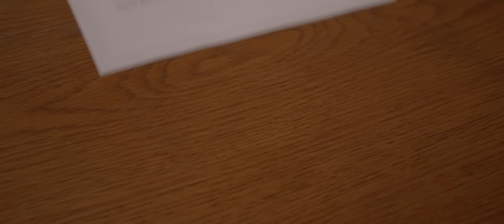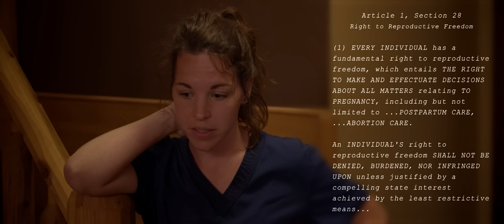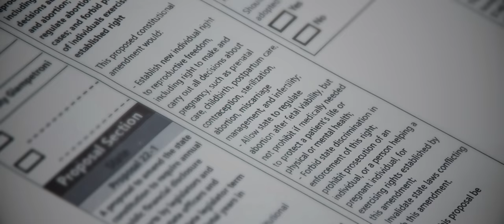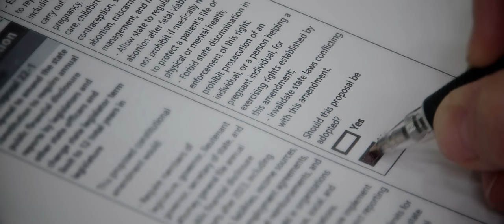i didn’t kNOw - On Prop 3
Proposition 3, deceptively called “Reproductive Freedom for All,” will appear on Michigan’s ballot this November.  This radical proposal certainly is not about reproductive freedom, it is all about abortion and removing all restrictions pertaining to pregnancy, including but not limited to prenatal care, childbirth, postpartum care, contraception, sterilization, abortion care, miscarriage management, and infertility care. It would amend Michigan’s constitution to create a new, unrestricted right to abortion in our state, removing all of the protections for the unborn that have been placed into Michigan law since Roe vs. Wade.  There are no age limits for these new rights, meaning that your minor children can have abortions or make decisions for transitioning to the opposite sex without parental consent.

Members of Grace Lutheran, Coopersville, worked to produce the commercial for life below.  Please watch, consider the extreme nature of Prop 3, and vote “No” on Tuesday, November 8.  Please also feel free to download this video and share with your churches, social media, and every other outlet available to you.

or view the series of videos below to learn about our legal position on Prop 3 and how it will fundamentally change Michigan's State Constitution.

Full constitutional amendment language:
Article 1, Section 28 Right to Reproductive Freedom

(1) Every individual has a fundamental right to reproductive freedom, which entails the right to make and effectuate decisions about all matters relating to pregnancy, including but not limited to prenatal care, childbirth, postpartum care, contraception, sterilization, abortion care, miscarriage management, and infertility care. An individual's right to reproductive freedom shall not be denied, burdened, nor infringed upon unless justified by a compelling state interest achieved by the least restrictive means. Notwithstanding the above, the state may regulate the provision of abortion care after fetal viability, provided that in no circumstance shall the state prohibit an abortion that, in the professional judgment of an attending health care professional, is medically indicated to protect the life or physical or mental health of the pregnant individual.

(2) The state shall not discriminate in the protection or enforcement of this fundamental right.

(3) The state shall not penalize, prosecute, or otherwise take adverse action against an individual based on their actual, potential, perceived, or alleged pregnancy outcomes, including but not limited to miscarriage, stillbirth, or abortion, nor shall the state penalize, prosecute, or otherwise take adverse action against someone for aiding or assisting a pregnant individual in exercising their right to reproductive freedom with their voluntary consent.

(4) For the purposes of this section:
A state interest is "compelling" only if it is for the limited purpose of protecting the health of an individual seeking care, consistent with accepted clinical standards of practice and evidence-based medicine, and does not infringe on that individual's autonomous decision-making.
"Fetal viability" means: the point in pregnancy when, in the professional judgment of an attending health care professional and based on the particular facts of the case, there is a significant likelihood of the fetus's sustained survival outside the uterus without the application of extraordinary medical measures.
(5) This section shall be self-executing. Any provision of this section held invalid shall be severable from the remaining portions of this section.[10]

I didn't kNOw proposal 3 Michigan